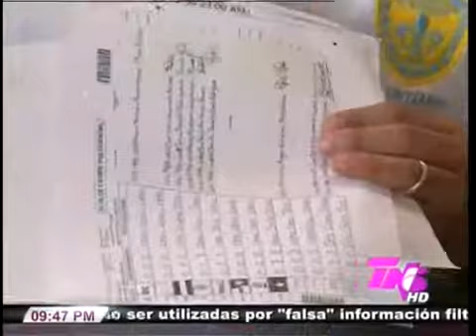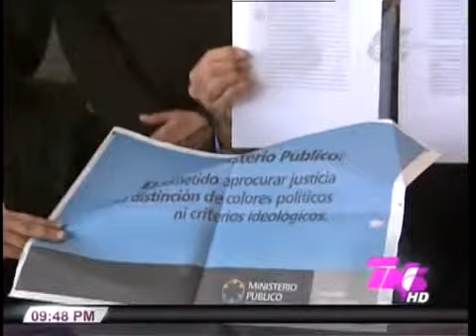TVC TN5 Estelar - PAC solicita nulidad de resultados municipales de SPS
Televicentro TVC tvcplay TelevicnetroHN El Partido Anticorrupción (PAC) solicitó al Tribunal Supremo Electoral (TSE) que se declaren nulos los resultados de las elecciones municipales de San pedro Sula (SPS).